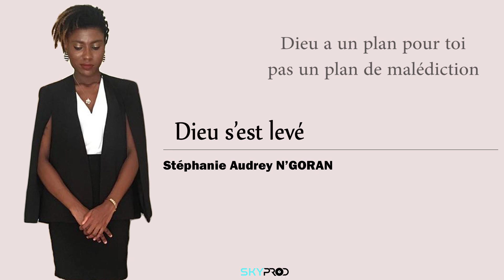Dieu s'est levé | Stéphanie Audrey N'GORAN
Directed by SKYPROD
__Music we do__